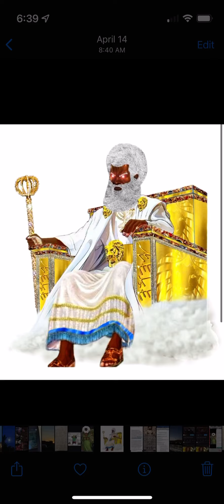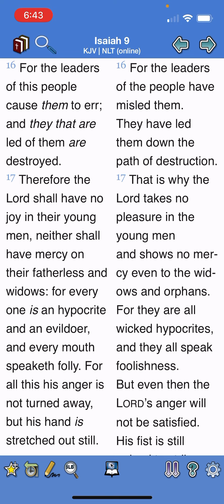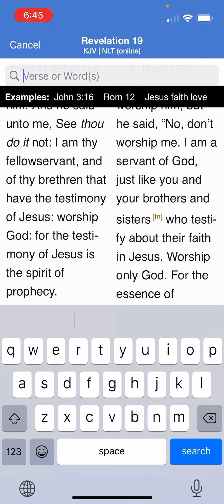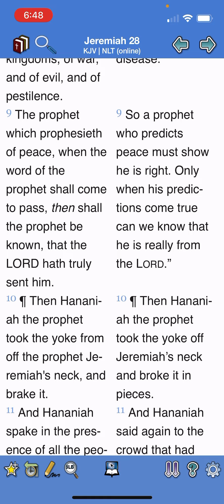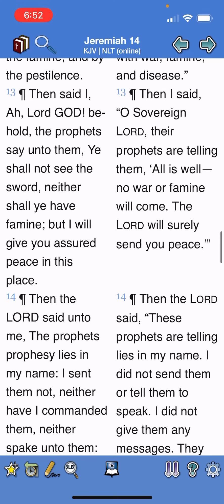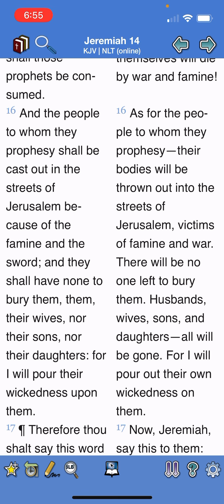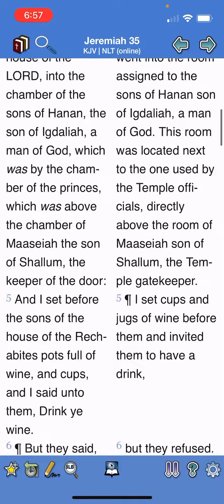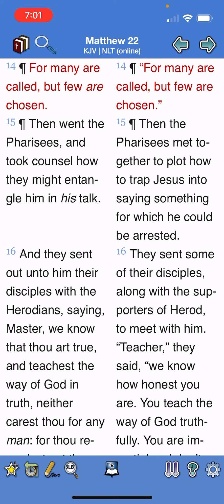“the leaders of this people cause them to err”